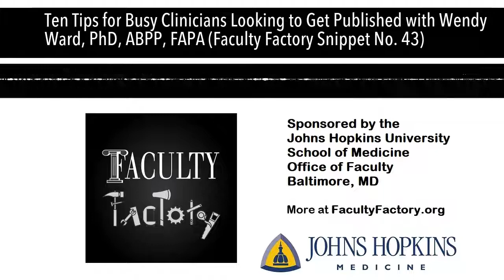Ten Tips for Busy Clinicians Looking to Get Published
Wendy Ward, PhD, ABPP, FAPA, joins us once again on the Faculty Factory Podcast with one of her famous top ten lists! On this week's episode, Dr. Ward shares ten tips for busy clinicians who are looking to get published.

Dr. Ward serves as Director of Interprofessional Faculty Development at University of Arkansas for Medical Sciences (UAMS). She is also Associate Director of Professional Wellness, a clinical psychologist and Professor in the Department of Pediatrics at UAMS.